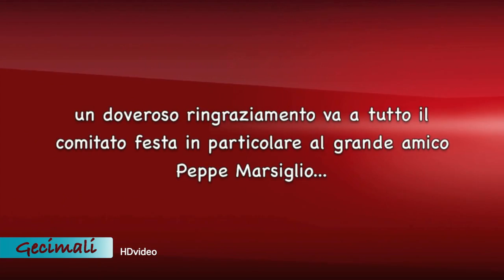Succivo 13 luglio 2013 ditta Fireworks M. Bruscella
spettacolo pirotecnico notturno in onore a San Salvatore - By Gecimali